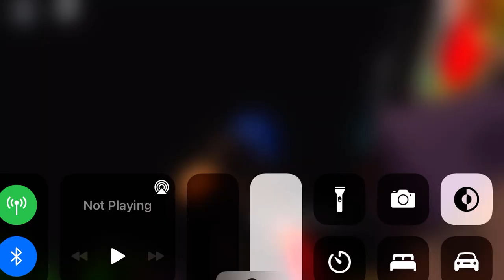The Zalgo Corruption AU in a nutshell